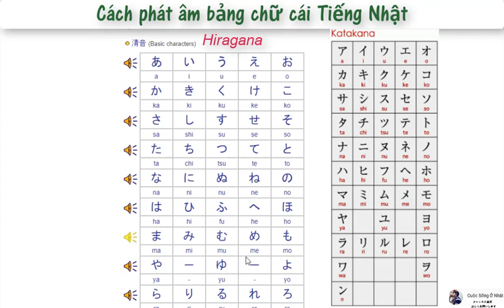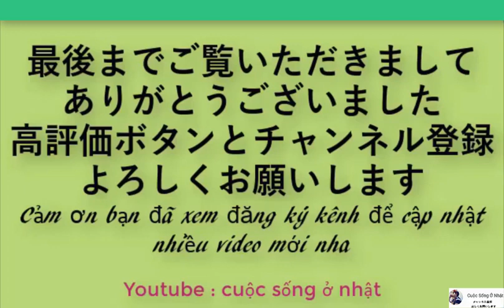cách phát âm bảng chữ cái tiếng nhật cho người mới